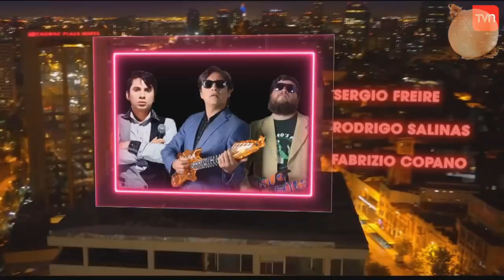NO CulPES A CH0 ch3 | YTPH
wena cabros feliz año